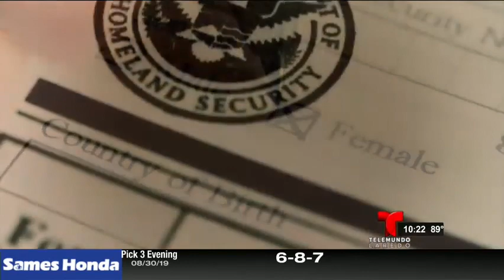Miguel Amante - Paga caro el haber confiado en la persona equivocada para trámites migratorios